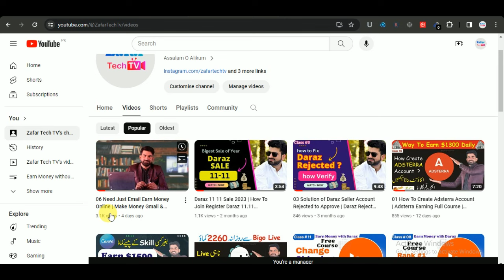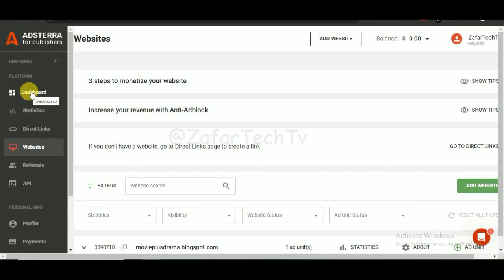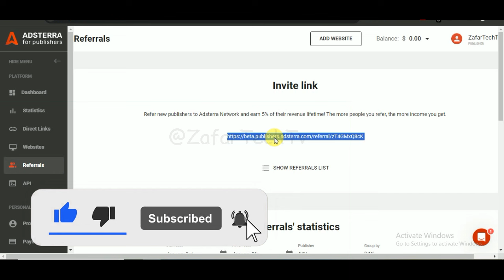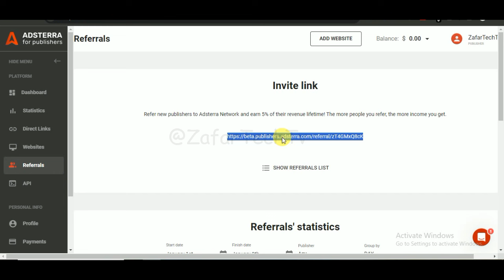Adsterra Auto Earning Secret Setup Make Huge Money From Adsterra without investment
Queries Cover In This Video:
approval adsterra,
adsterra website approval,
adsterra approval,
how to get adsterra approval,
adsterra account approval,
adsterra approval for blogger,
cpm work on adsterra,
create site for adsense,
make money with adsterra,
sign up adsterra,
ad network for blogger,
google adsense vs adsterra,
adsterra domain,
adsterra account setup,
ad site in adsense,
adsterra secret earning trick
adsteera account,
adsterra account inactive problem,
adsterra advertising account,